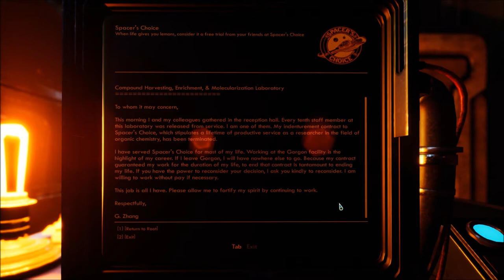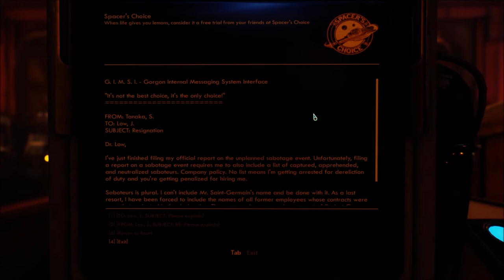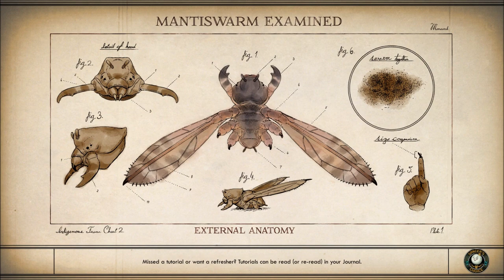Let's Play The Outer Worlds: Peril on Gorgon (Blind), Part 26: CHEM Lab Basement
(Part 3 of 4) We finish exploring the CHEM Lab in this episode, finding more audio logs and reading more terminal notes.